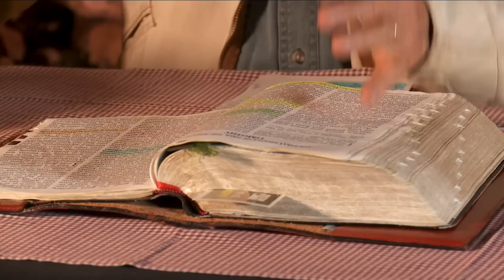No Condemnation - Family Time with Angus Buchan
1 Timothy 1:12-15 Our beloved Saviour has many titles but the title Uncle Angus loves the most is that He is the Friend of sinners. Maybe you are feeling condemned today, like you have messed up your life? If you genuinely repent, then God will forgive you, restore you and make you a man or woman of God.